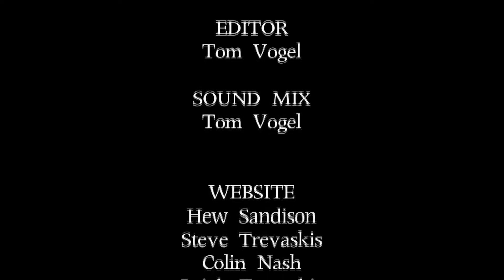The Making of Serbs in Space - Episode 9 - Chillin at Graham's House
Episode 9 of "THE MAKING OF SERBS IN SPACE